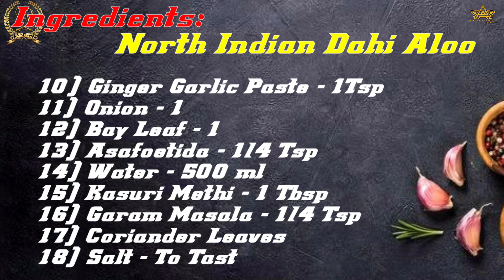🟢 NORTH INDIAN DAHI ALOO | BABY POTATOES CURRY | Potato Spice Yogurt Curry | AAA KITCHEN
North Indian Dahi Aloo is a mildly spiced whole baby potatoes curry cooked in a healthy and cooling yogurt base. It is extremely flavorful and is surely a different gravy when compared to the usual onion and tomato gravy. Serve it hot with phulka, naan or any rice of your choice.